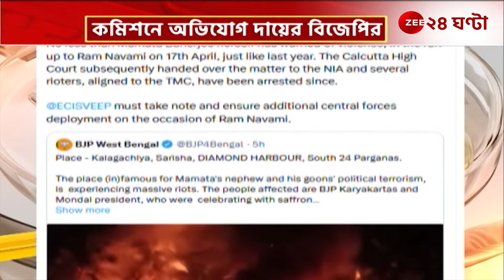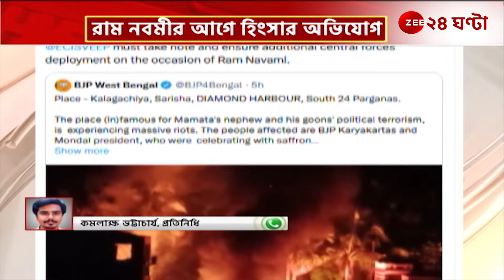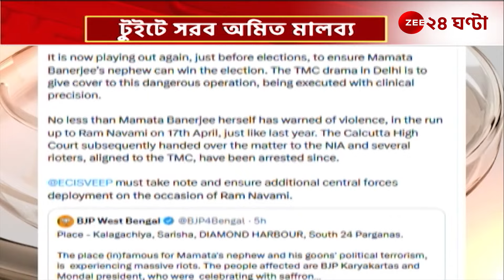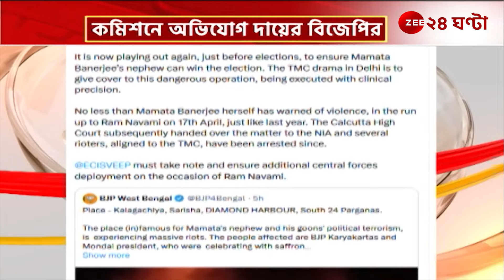BJP: রামনবমীর আগে রাজ্যে অশান্তির অভিযোগে এক্স-পোস্টে সরব অমিত মালব্য! | Zee 24 Ghanta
BreakingNews | BJP: রামনবমীর আগে রাজ্যে অশান্তির অভিযোগে এক্স-পোস্টে সরব অমিত মালব্য! এই বিষয়ে কমিশনেও নালিশ বিজেপির, দেখুন কী পোস্ট করেছেন আমিত মালব্য আর কী বলছে রাজ্য বিজেপি... | Zee 24 Ghanta